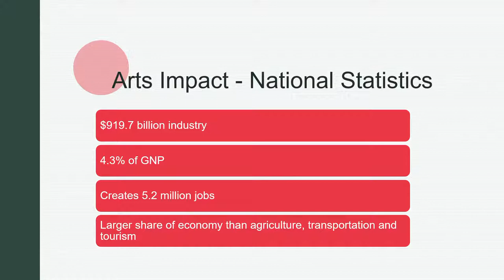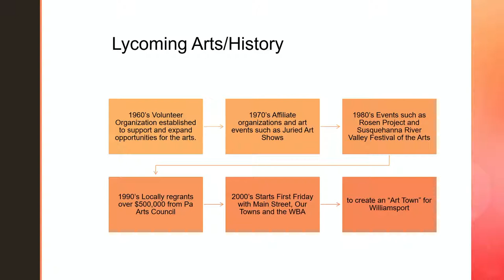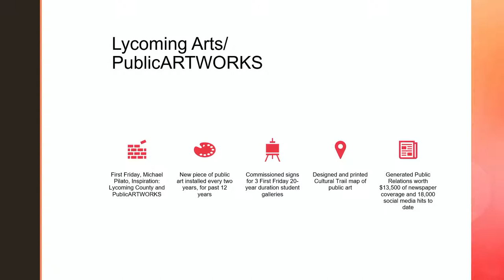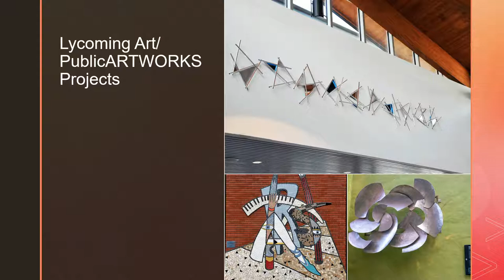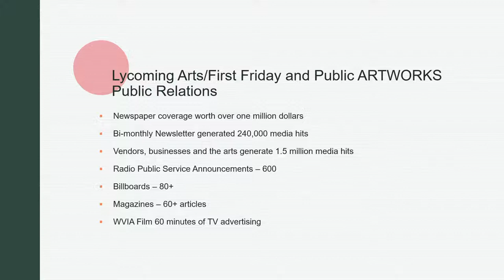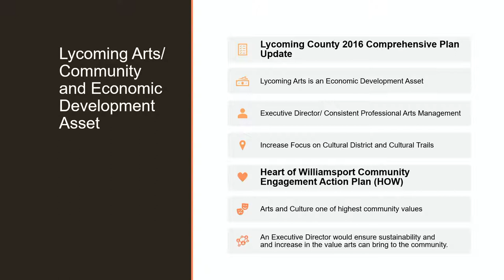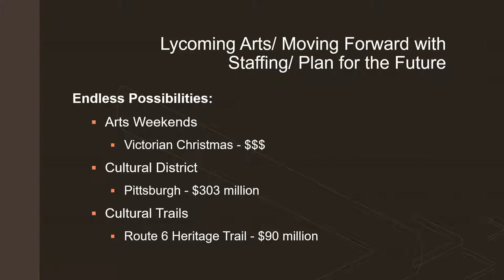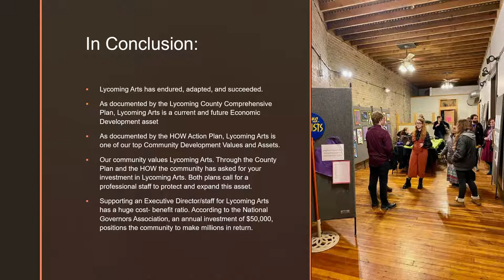City of Williamsport City Council Committee Meeting - ERC - 07/23/21